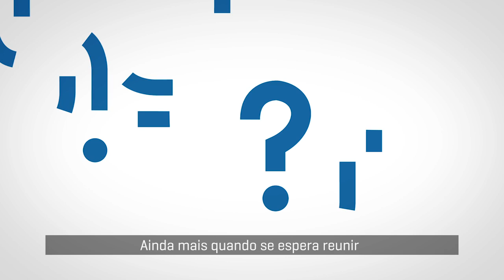Justiça do Trabalho ganha identidade visual única em todo Brasil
O trabalho é inerente ao ser humano, dignifica sua existência e deve ser resguardado. Essa é a essência da Justiça do Trabalho, que agora conta com uma marca única. A identidade visual será aplicada nas páginas iniciais dos portais do Conselho Superior da Justiça do Trabalho e dos 24 Tribunais Regionais do Trabalho, de acordo com os parâmetros previstos nos manuais de aplicação.